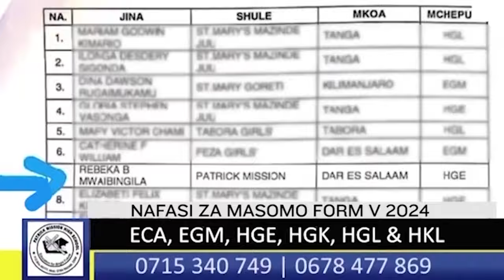MSEMAJI WA JWANENG GALAXY: TUTAWACHAKAZA SIMBA /TUTAWAFUNGA TENA/YANGA NDIO TIMU KUBWA HAPA